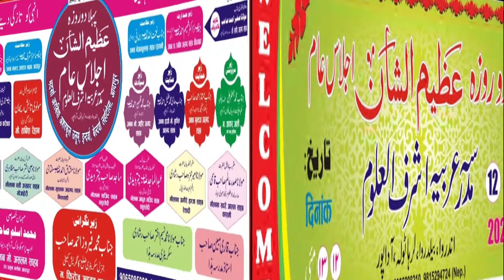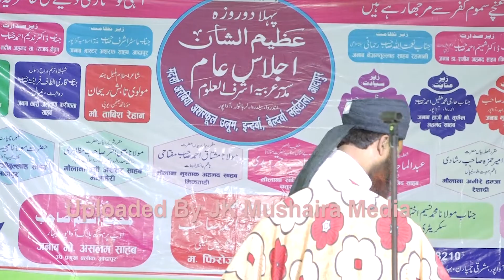Nikah Jalsa Indarwa Adapur East Champaran Bihar 12-05-2022 JK Mushaira Media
Nikah
Jalsa Indarwa Adapur East Champaran Bihar 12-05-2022
Nazim e Jalsa: Nematullah Rahmani
Convenor e Jalsa: Mumtaz Ahmad RJD Leader Adapur
Jalsa Secreaty: Mohammad Firoz Ahmad
Secerary Madrasa Haza: Mohammad Naseem Akhtar Reshadi
Mushaira Committee: Mohammad Zikrullah
Mohammad Imteyaz Aalam
Mohammad Israil Samani
Azad Husain
Managed By: Madrasa Arabia Ashraful Uloom Adapur
Venue: Indarwa Adapur East Champaran Bihar